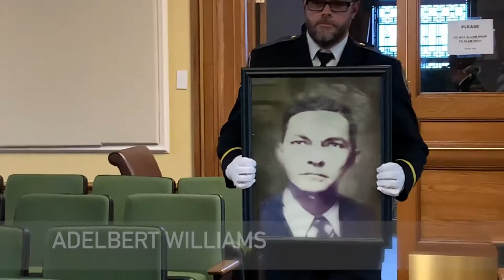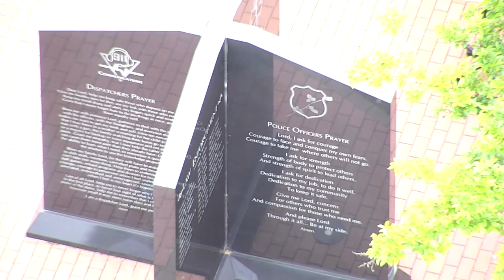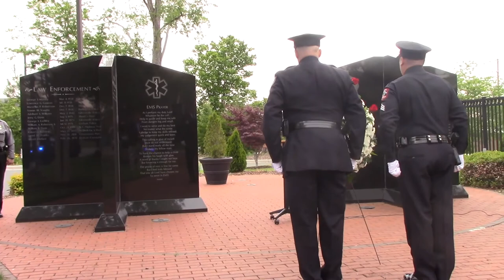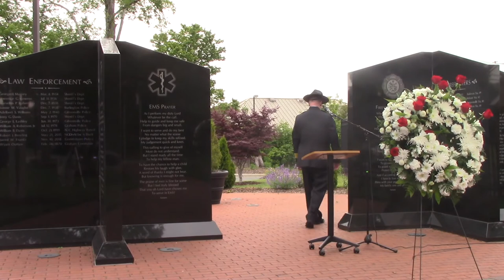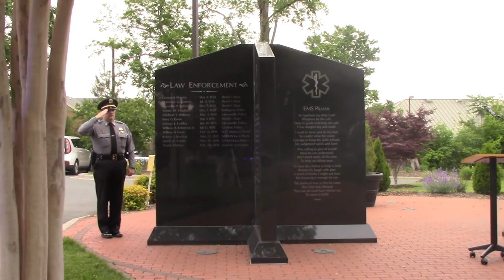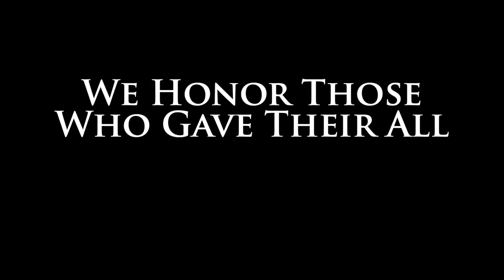Fallen Officers Memorial Service 2020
Alamance County Fallen Officers Memorial Service 2020.